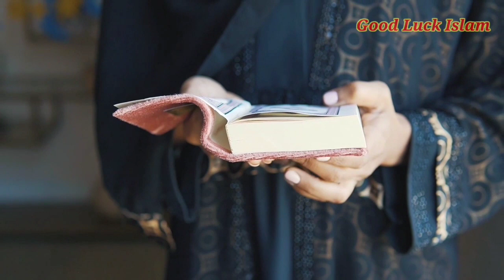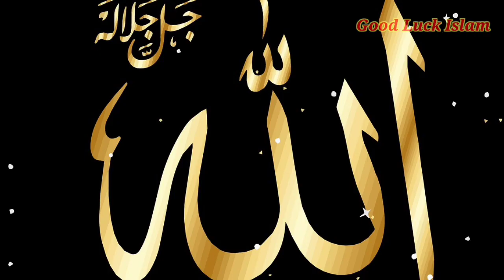Suleman as ki dawat ka Wakia, हजरत सुलेमान AS की दावत में क्या हुआ, prophet Jonah story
Welcome to @GoodLuckIslam YouTube channel.
In today's video we will share a True Islamic Stories.
Hum Rozana apke liye laate hain sachi aur sabaq amoz stories,  Hum is channel mai apko dilchasp urdu/hindi stories sunaenge.